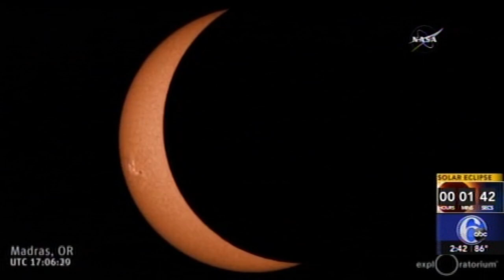Solar eclipse coverage | 6abc | August 21, 2017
Action News coverage of the total solar eclipse in the Philadelphia area on Monday, August 21, 2017. This was the first total eclipse in America since February 26, 1979.

Chapters:
0:25 Center City
0:38 President Trump & staff outside of The White House
2:11 Oregon
2:38 Center City
2:48 Cecily Tynan outside of 6abc
2:57 Center City
3:48 GOES16 Satellite
4:31 Cecily Tynan outside of 6abc
4:42 Center City
5:27 Sarah Bloomquist in Center City
7:23 Adam Joseph in Missouri
Station: WPVI (ABC)
Location: Philadelphia, PA
Tape Date: Monday, August 21, 2017
Want to know when new videos are uploaded to this channel?